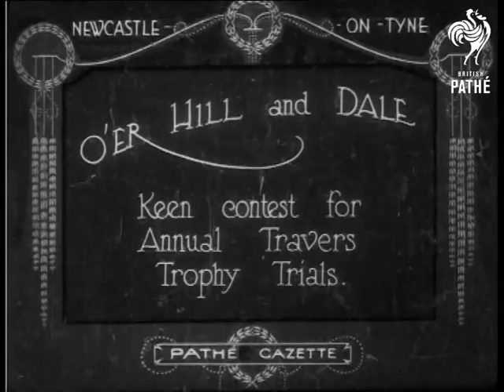O'er Hill And Dale (1922)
Newcastle.

Full titles read: "O'ER HILL and DALE - Keen contest for Annual Travers Trophy Trials." Various shots of trial bikers ready with their motorcycles. Crowds gather to watch the proceedings.

M/S of trialists speeding up hill. Rolling hills in the background. L/S of competitors riding over bridge. and down narrow lanes with steep stone walls on either side. C/U of the winners Cup.
 FILM ID:264.38